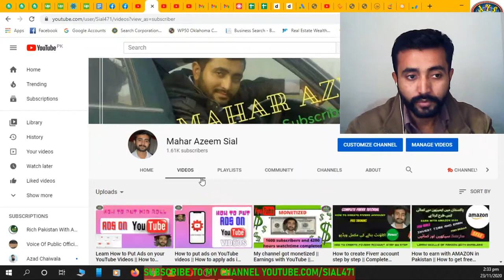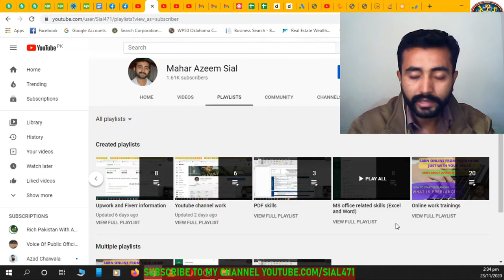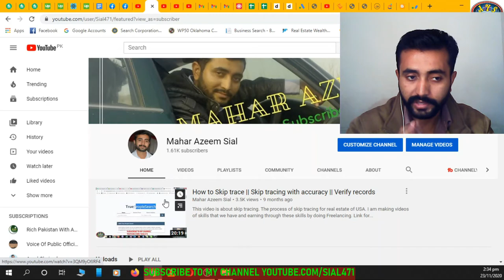My channel playlists for freelancers and YouTubers || Just watch this video